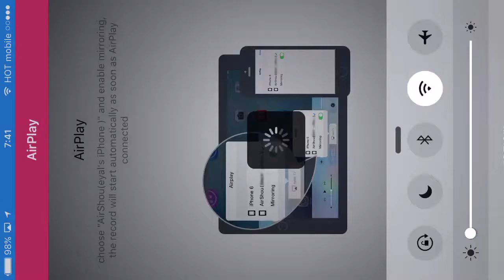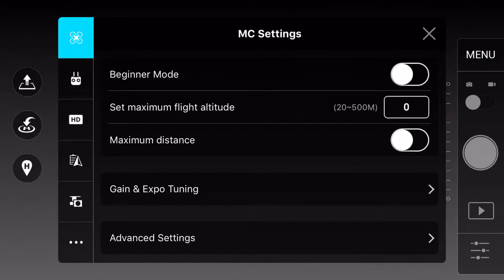פנטום 3 beginner mode והפעלת הגבלות טיסה